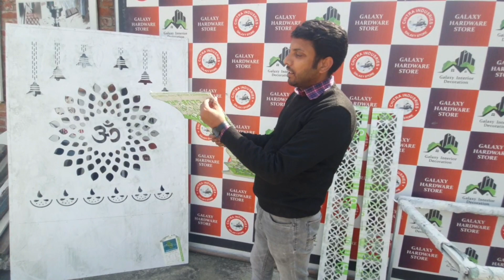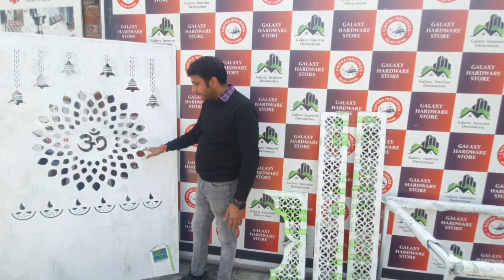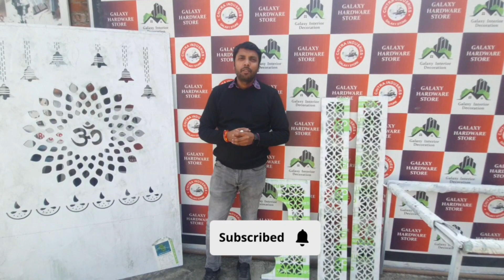CNC CUTTING FOR WOODEN MANDIR INTERIOR DESIGN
Interior By Puneet Sharma
Maharajganj Ghazipur